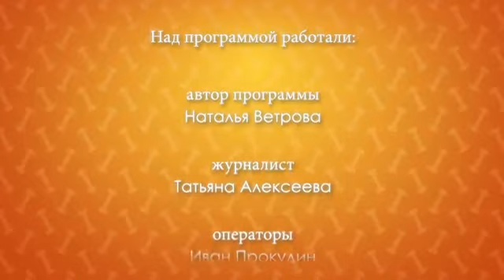Пушистое счастье - котята-подкидыши.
Котята-подкидыши надеются обрести свой дом!